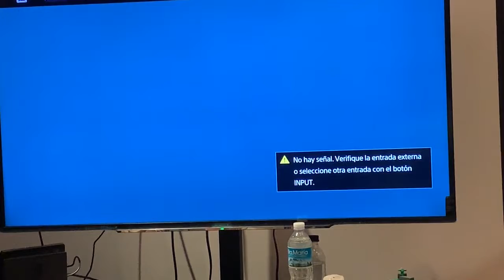Tour por mi casa de Minecraft